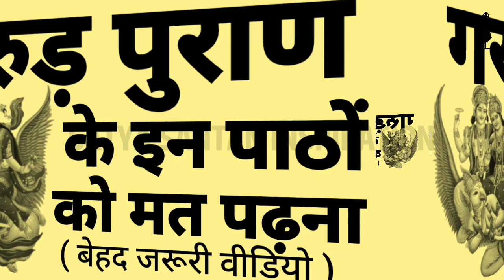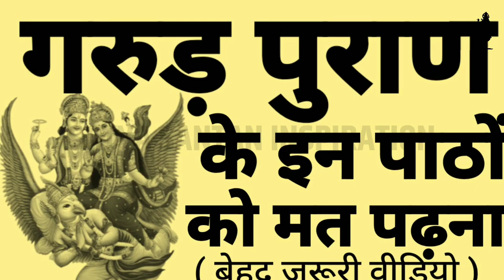गरुड़ पुराण के इन बातों को कभी मत पढ़ना सच्चाई जानकर हैरान रह जाओगे garudpuran Satya Sanatan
गरुड़ पुराण के इन बातों को कभी मत पढ़ना सच्चाई जानकर हैरान रह जाओगे garudpuran Satya Sanatan Inspiration

Tulsi mantra| Tulsi Pooja Tulsi Shashtra वास्तु शास्त्र Vastu Shashtra, Jyotish Shashtra, Chanakya Neeti Motivational | Chanakya Niti in Hindi | Satta Sanatan Inspiration